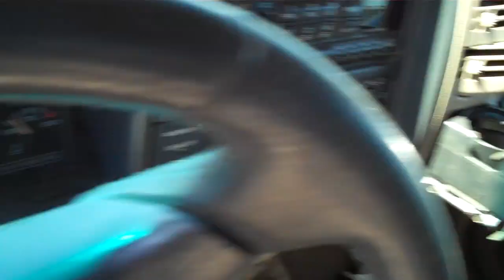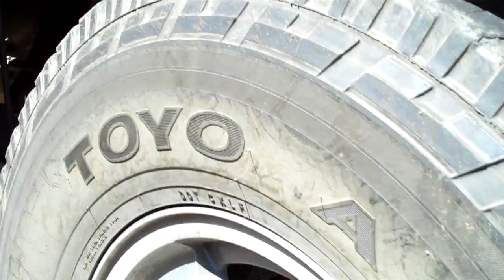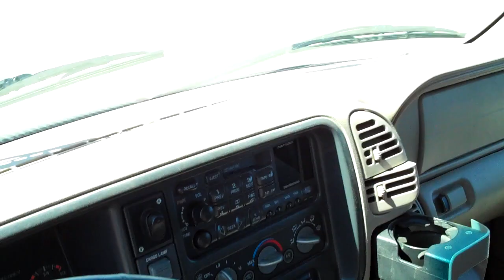Final Pics of my wrecked chevy truck and the kia soul that nailed me.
Again souls fault. This is what he did to my 6000 lb truck, including bent the frame.